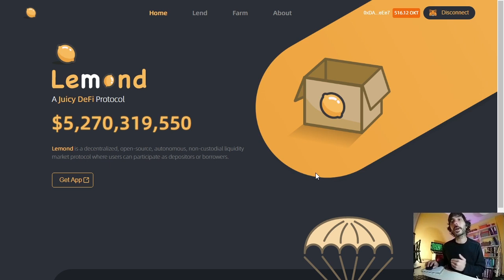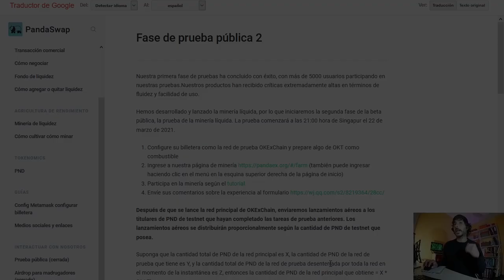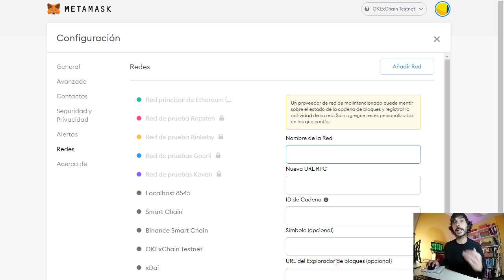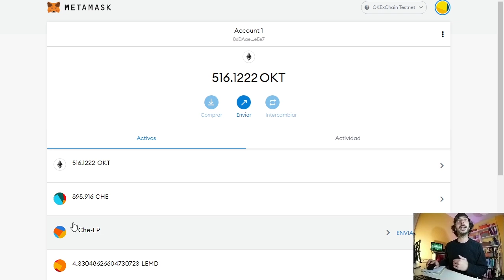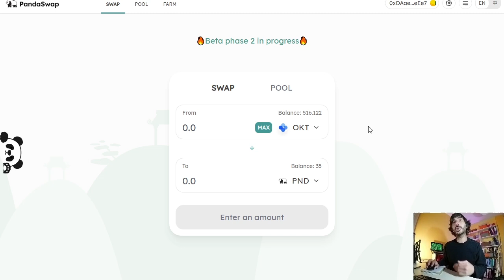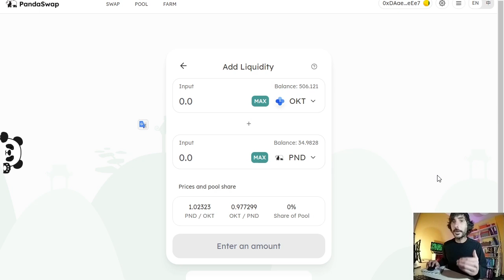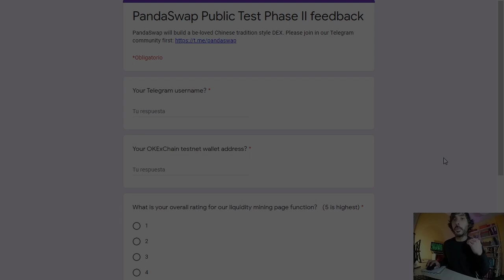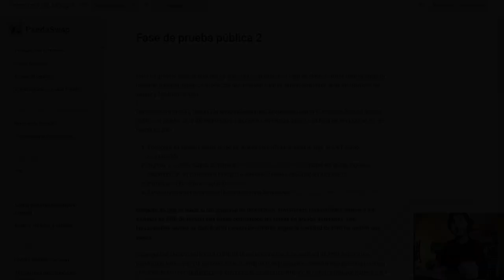🐼PandaSwap airdrop en la red de Okex Chain | Gana Tokens PND por ser Early adopter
Te mostramos como interactuar con el exchange descentralizado Panda dentro de la red Okex chain test para ganar tokens PND en el airdrop.

Para seguir los pasos del video necesitarás:

🔵Una cuenta en Okex (80$ gratis en bitcoin verificando tu KYC y realizar tareas extra opcionales)

🔸Datos para conectarte a la  Red Okexchain en Metamask
NetWork Name: OKExChain Testnet
Chain ID: 65
Currency Symbol: OKT

🔸 Contrato del token PND para añadirlo a Metamask 0x0e415935F20545d676A492fc6eeBFd9182Aa52Fb

💫CÓDIGO⬇️⬇️
MBXFFQ

BTC: 1HC6tW9t6uPyfE6gVr4RLzEinzu1Xb7jBx
ETH: 0x314946c00730Db7793A58388ce60CaB65BCFF135
LTC: LMgkVTcpyHGABnRuGw4fMrrhRUsFuUZYS3
DOGE: DGL6oA9MUMDiEszJeE2CMBwjcrMzBP7Nfb